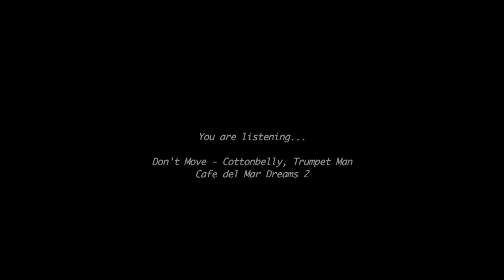Zanzibar, Tanzania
Coged un momento de relax y haced un parantesis en vuestro dia a dia mientras disfrutais de una excelente musica y unas reconfortantes imagenes desde Zanzibar, Tanzania.

Espero que os guste y os dejeis llevar lentamente.

HV20 + 0.45x Lens no professional (made in china -ebay-) + FCP + JES